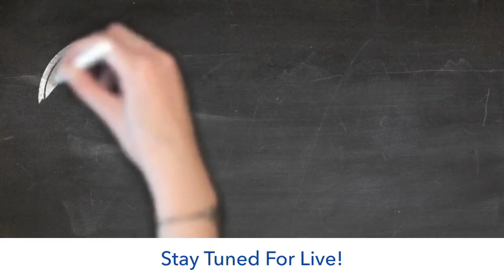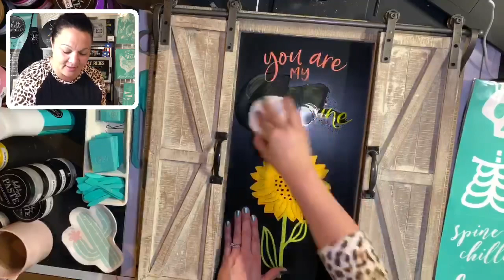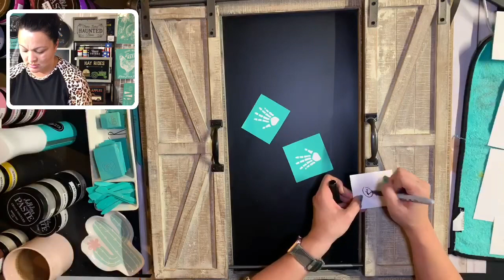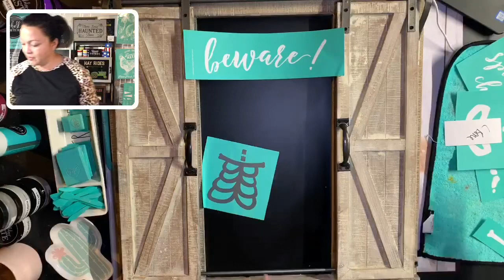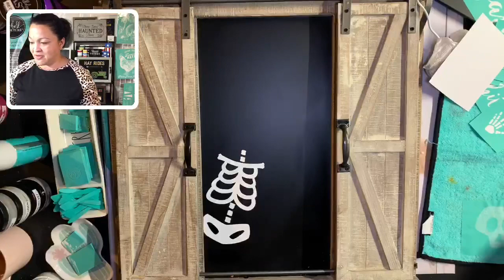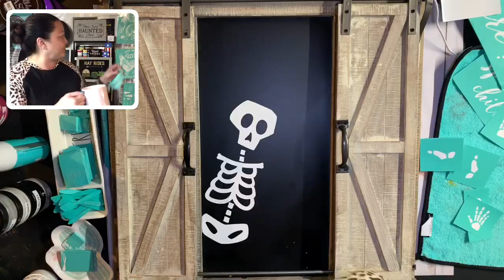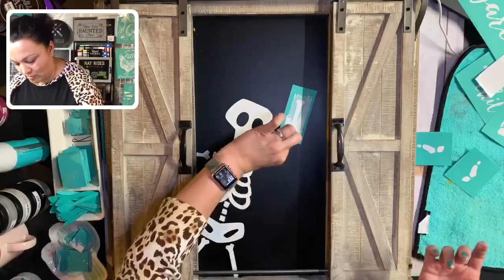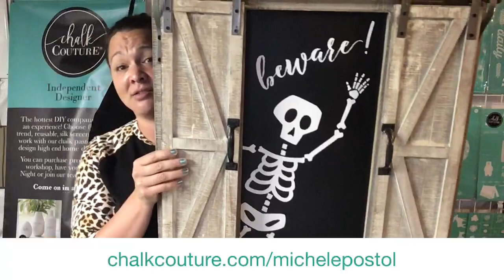Chalk Couture Spine Chilling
Here is the replay of our Bone Chilling design! This reusable silkscreen transfer is amazing! I used Chalkology Chalk Paste in Bright White to create a spooky entrance. Kind of too cute to spook!

Join me for my Live Videos! Help me design a masterpiece!

Join my Team! There's so much opportunity for designers! You can sign up for a discount on your hobby or use one of the many ways to make money doing something super fun!